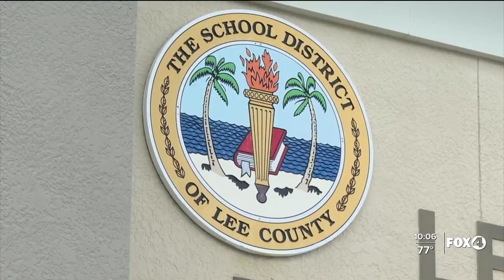Technical issues causes students to miss first days of school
Instead of going back to school, a Lee county mom, Elizabeth Reitz-Holmes, says her daughter has been heading back to bed. Because she can't log in to her virtual classes.